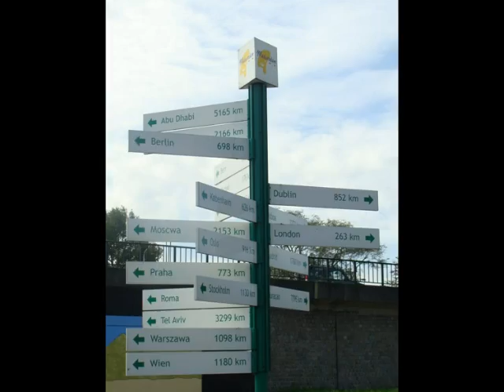Marty G - Don't Think, Just Action!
2008 song from my album: Marty G - Too Faraway... Sometimes (2009) - kind of fast and energetic melodic trance. This is a fresh mix (I've changed the beginning a little bit). The photos are from my travelling - Netherlands, Spain, Switzerland and Ireland. Enjoy :-)